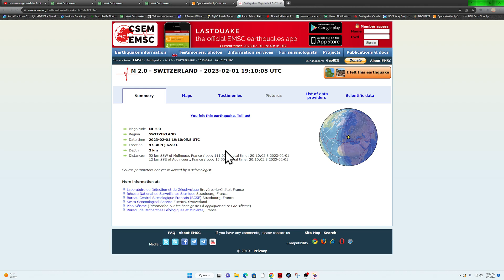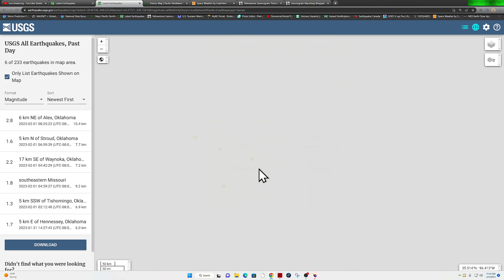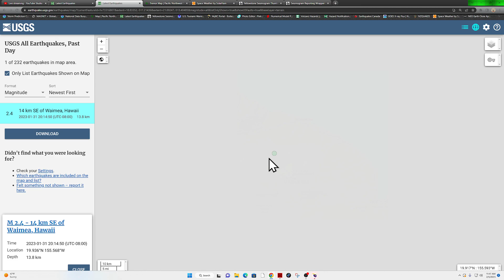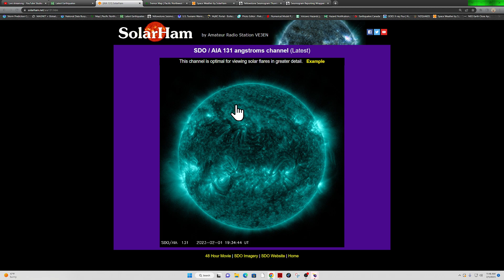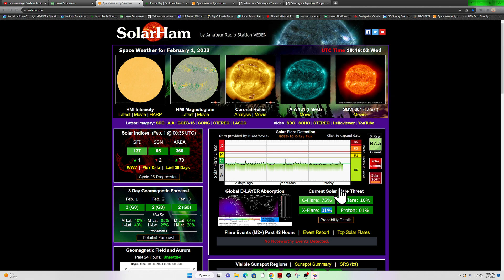Caribbean Plate uptick in earthquakes.. 6.0 Earthquake Philippines region. Wednesday 2/1/2023